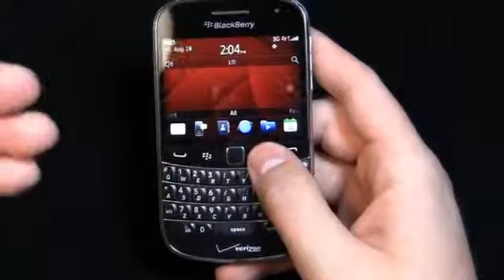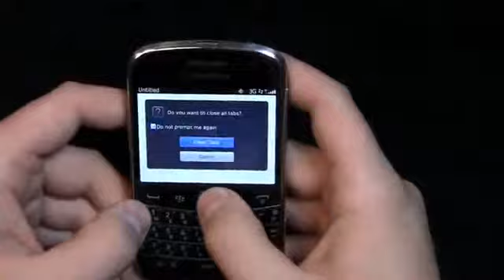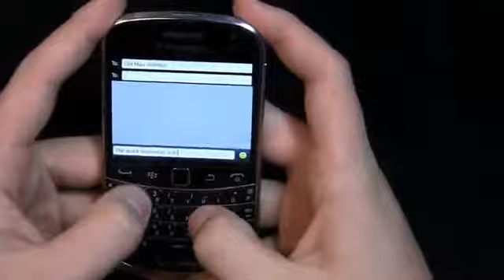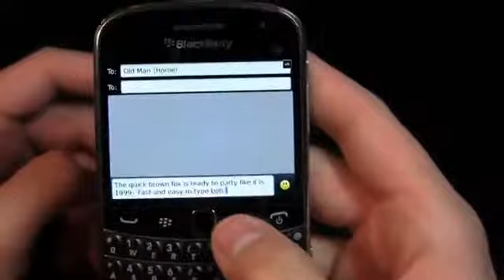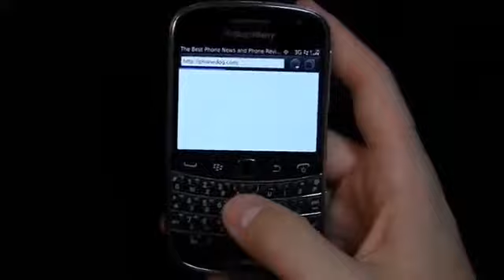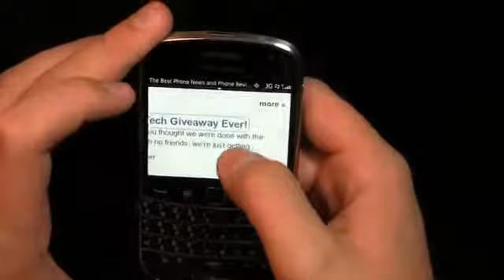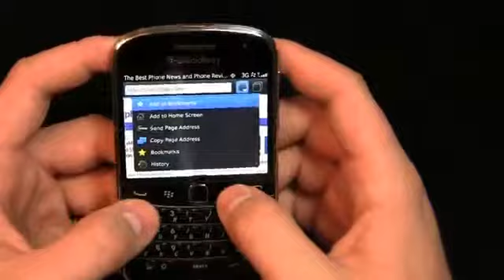BlackBerry Bold 9930 Review Part 1